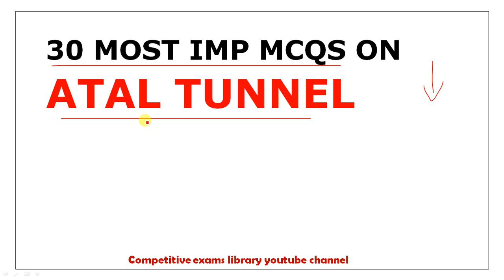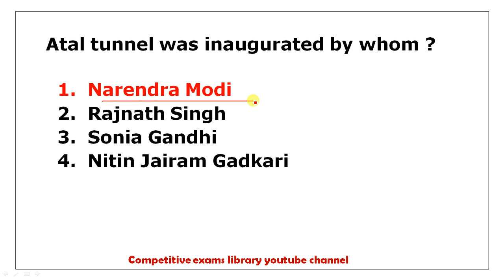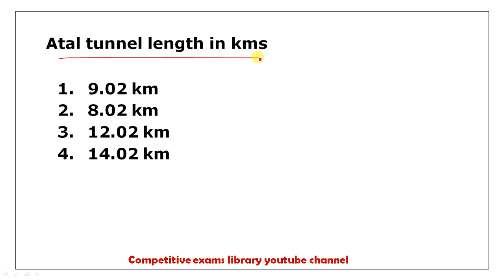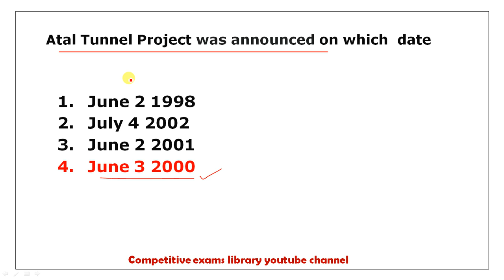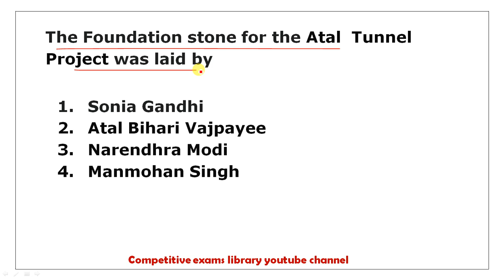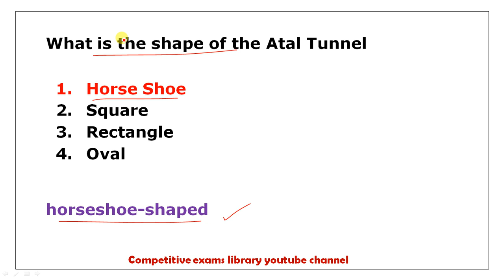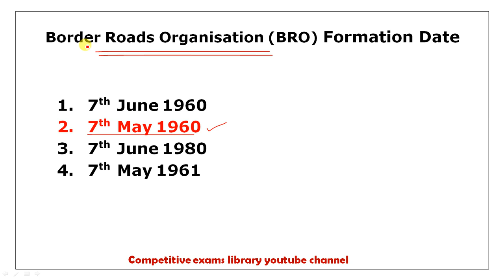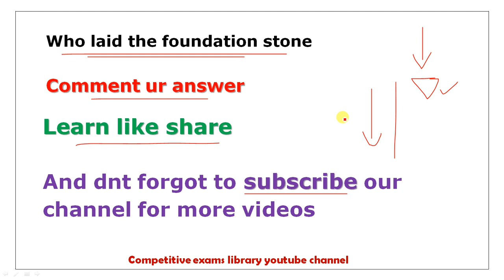ATAL TUNNEL 30 MCQS | 2020 Current affairs in telugu | atal tunnel imp bits for competitive exams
IMP MCQS VIDEOS IN ENG FONT

IMP VIDEOS IN TELUGU FONT

50 STATIC GK TOPICS LIST WITH PDFS AND TRICKS